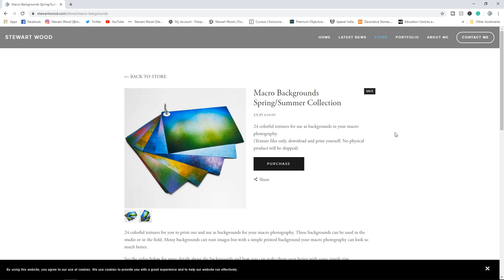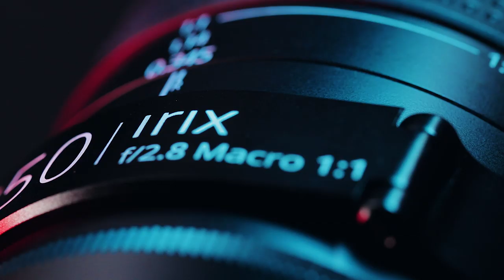Irix 150mm f/2.8 Dragonfly 1:1 macro lens unboxing and first impressions.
In this video, I'll be unboxing and giving you my first impressions of the Irix 150mm f/2.8 dragonfly macro lens. A full real-world review of this lens is coming soon!

Flash diffuser: Amazon UK US